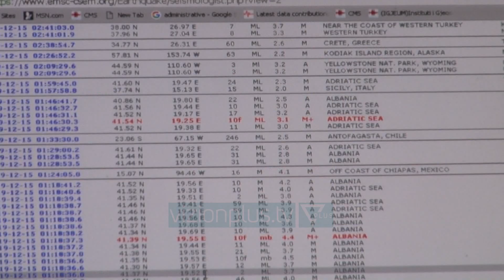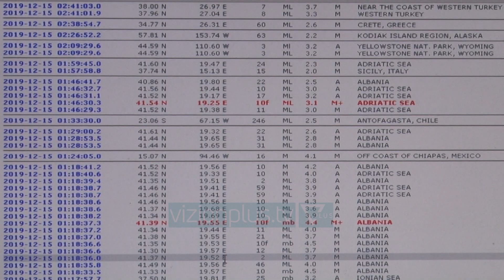Tërmet 4.0 i shkallës rihter gjatë natës - News, Lajme - Vizion Plus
Lëkundje të tjera tërmeti janë ndjerë gjatë orëve të para të mëngjesit të së dielës në Shqipëri.Sipas EMSC, më e larta është regjistruar me magnitudë 4.0 të shkallës rihter me epiqendër detin Adriatik.Ndërkohë gjatë ditëve të tjera lëkundjet kanë qënë në intensitet të ulët.